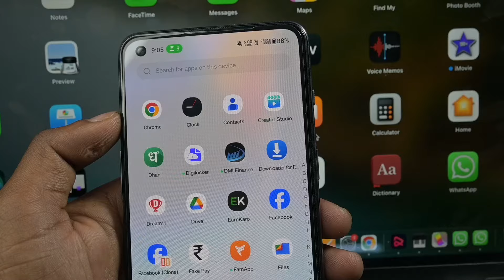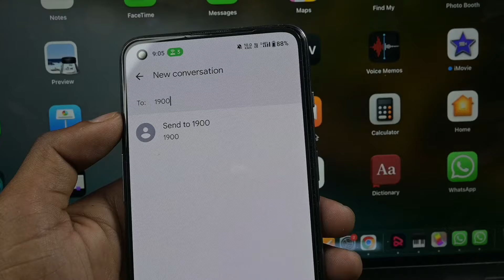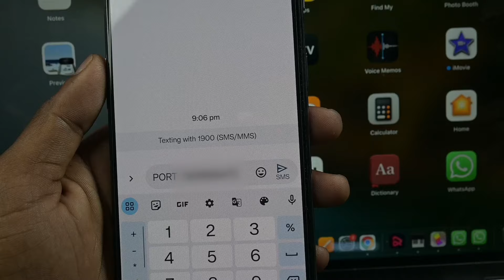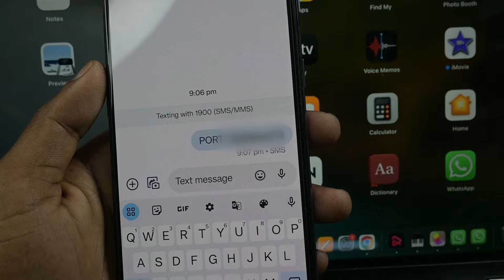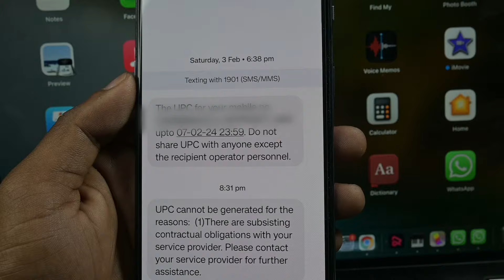Sim Card Port Kaise Kare | How To Port Sim Card | Sim Port Kaise Karte Hain 2024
hello dosto aaj ke is video me batane wale hai ki aap sim card ko port kaise karege to aaj ke is video me batane wale hai to aap is video ko end tak jarur dekhe thanku so much guys